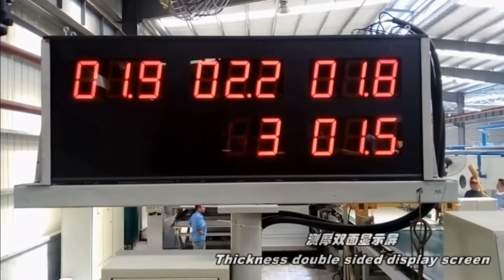fiber cement board making machine，fiber cement board machine，calcium silicate board making machine